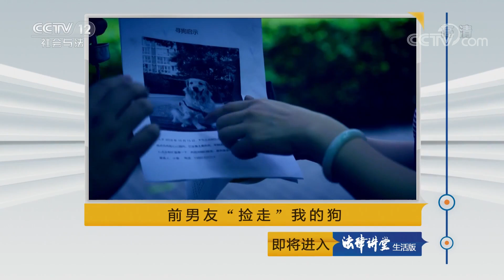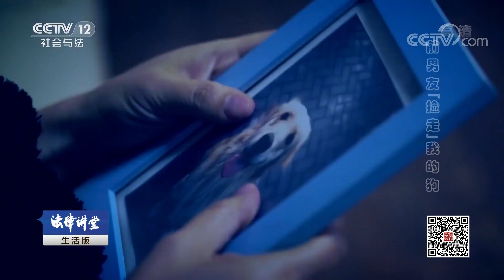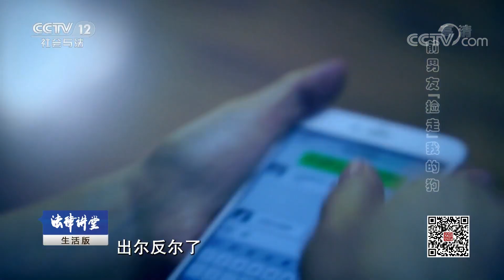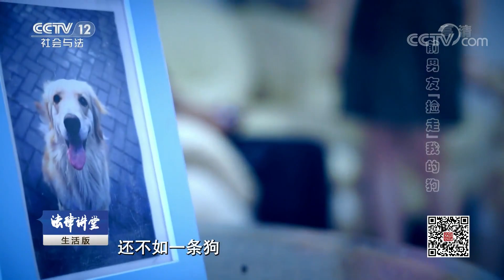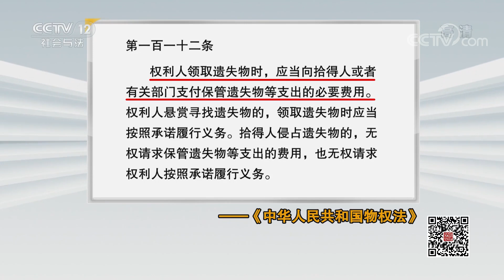《法律讲堂(生活版)》 20190930 前男友“捡走”我的狗| CCTV社会与法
本期节目主要内容：
    女孩的宠物狗走丢后，收到了名为阿强的信息，阿强称自己捡到了女孩的狗，并向女孩索要2000元的报酬。女孩给了阿强2000元后，阿强又以被宠物狗咬伤为由，向女孩索要8000元。女孩报警求助，结果警方发现阿强的真实身份竟是女孩的前男友李军。那么，前男友为何要故弄玄虚向女孩要钱？他与宠物狗走丢有关系吗？（《法律讲堂(生活版)》 20190930 前男友“捡走”我的狗）